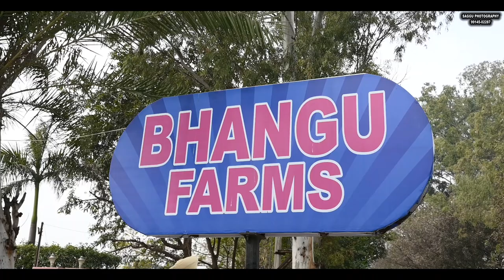Anwer Weds Farida Saggu Studio